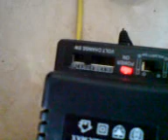Final year project servo movement and data transmission 2.3GP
Baby squirrel and project vblog